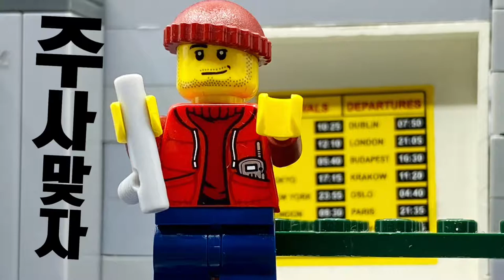LEGO 레고 재활용 누구나 쉽고 간단하게! EP02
LEGO 레고 누구나 쉽고 간다하게 즐길 수 있는 방법!
쌍디들과 함께